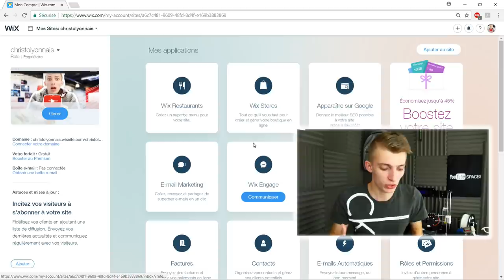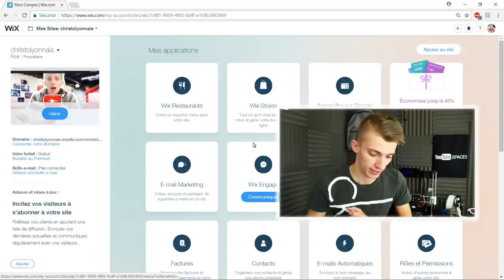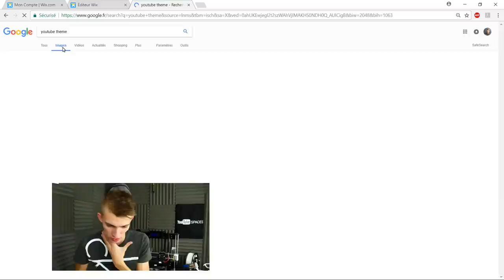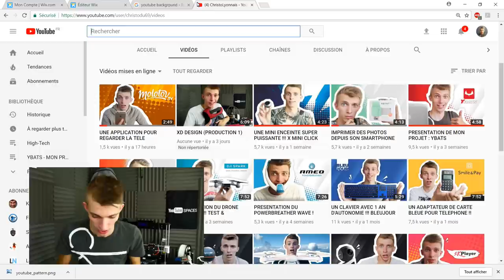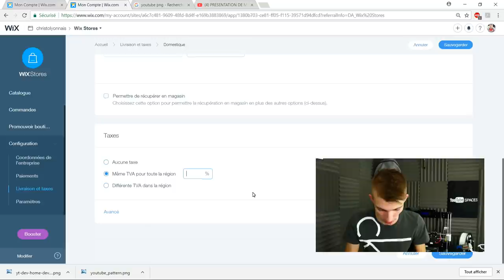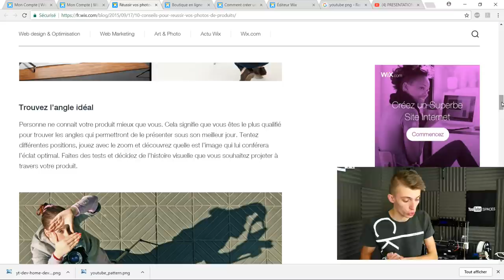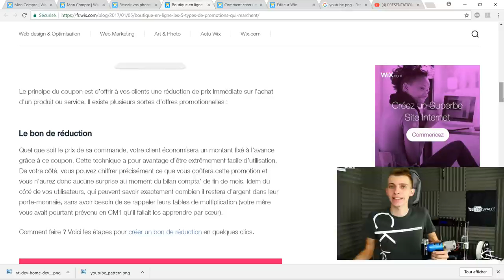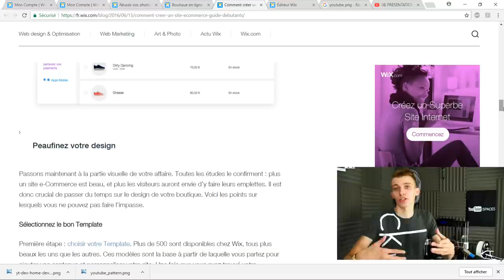Comment créer un site internet ?! (Gros Tutoriel Partie 2)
Cette vidéo est en collaboration avec la marque WIX

Snap : ChristoLyonnais

Bon visionnage ! ;)